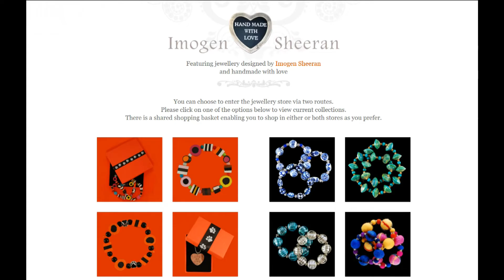10 Things You Might Not Have Known About Ed Sheeran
Today on Khronic's top 10 Things You Might Not Have Known About Ed Sheeran! If you find any more facts drop them in the comments below.